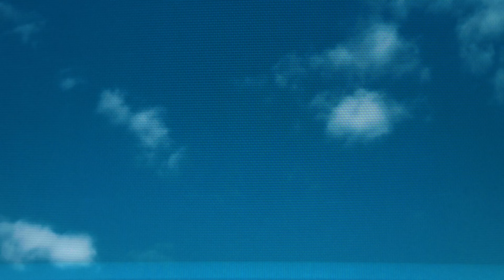CADEEM LAMARR | OK!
Vocals: Cadeem LaMarr
Production: Cadeem LaMarr
Arrangement: Cadeem LaMarr
Mix and Mastering: Dr. Ugly

Shot and Edited: Jarett Loeffler
Colorist & Cinematographer: Jarett Loeffler